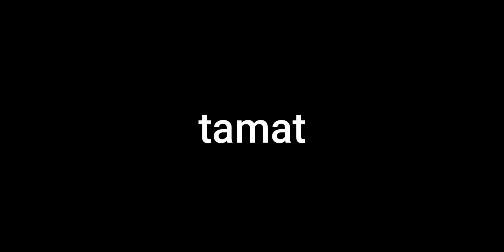pergi ke luar ankasa I roblox tycoon deep space gameplay indonesia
main deep space